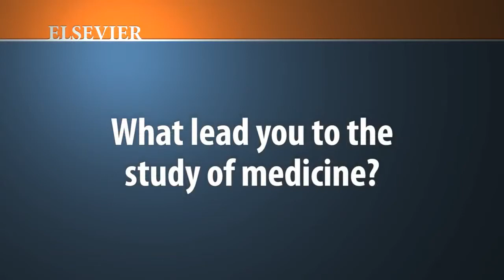Dr. Dan A. Zlotolow, an Elsevier Author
Dr. Dan Zlotolow gives us an overview of his book "Handbook of Splinting and Casting," and talks about how he his background in mechanics and structure led him to want to study orthopedics. To learn more about this title, please